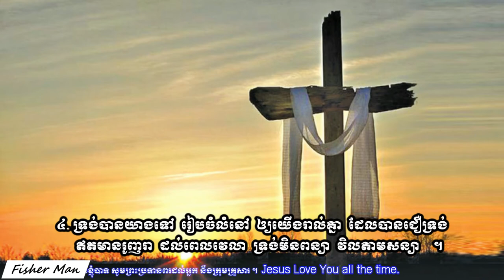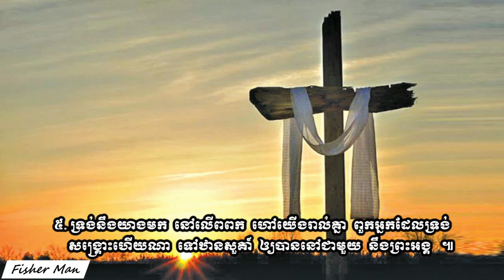ព្រះគ្រិស្តបានមកដើម្បីស្វែងរក (សាច់ភ្លេង) ។​ Christ Came to Save. (Sound) Vol # 66